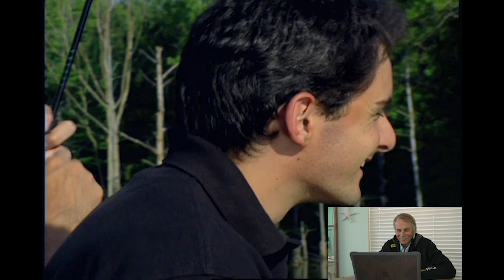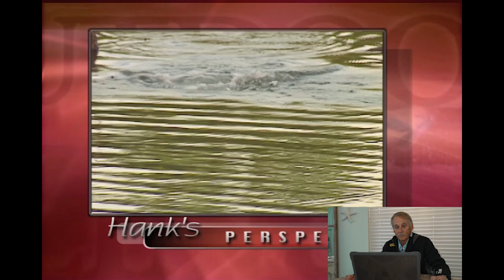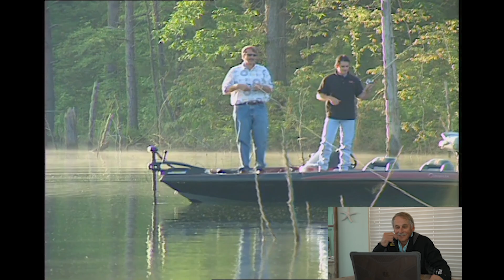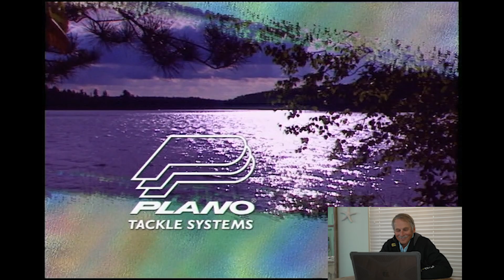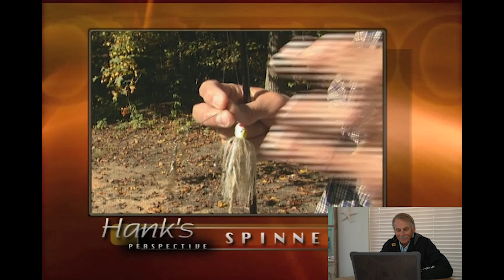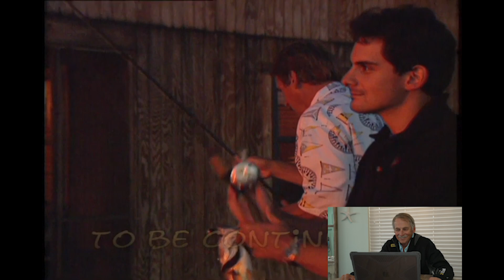Hank Parker Rewind ||Brad Paisley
Should we get @BRADPAISLEY  back on the show?